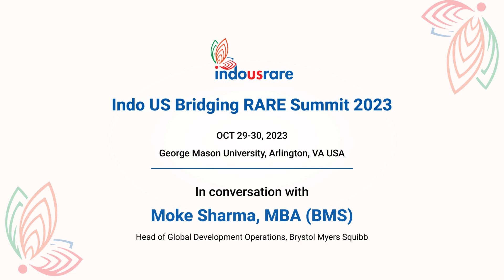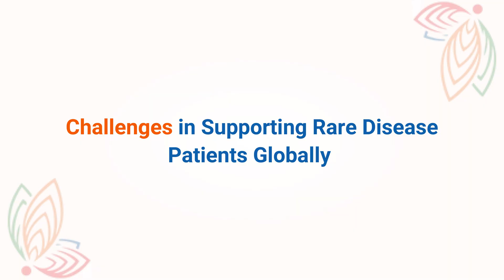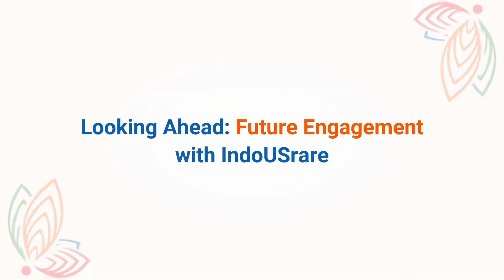In Conversation with Moke Sharma: Cross-Border Rare Disease Research & Future Genomics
In this insightful session from the Indo US Bridging RARE Summit 2023, Moke Sharma, MBA (BMS), Head of Global Development Operations, Bristol Myers Squibb reflects on his inspiring journey with IndoUSrare, highlighting the powerful collaborations that are shaping the future of rare disease research.

He shares valuable insights from his experience with Bristol Myers Squibb and working in India, while also discussing the global challenges in supporting rare disease patients.

He explores the future of genomics, the transformative role of AI and language models in rare disease research and emphasizes the need for cross-border regulatory harmonization.